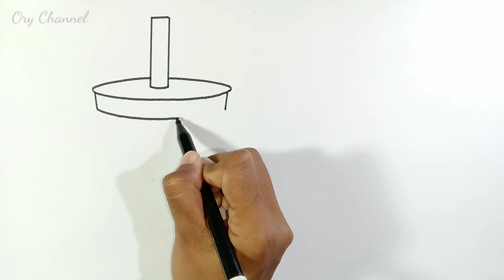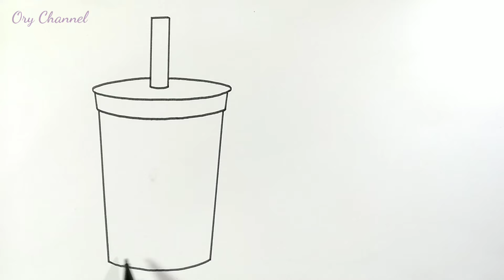Cara menggambar es boba || Menggambar dan mewarnai es boba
Berikut ini adalah cara menggambar es boba,menggambar dan mewarnai es boba
Adapun bahan dan peralatannya :
1.Kertas BC 33×21
2.Spidol snowman mini
3.Penggaris
4.Pensil warna staedtler
5.Crayon Dong-a
6.Kemucing mini